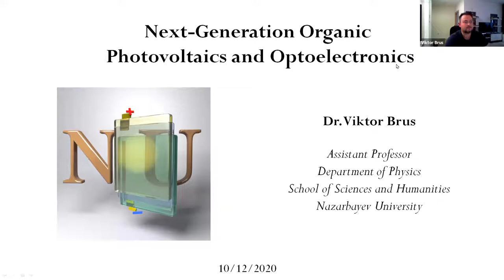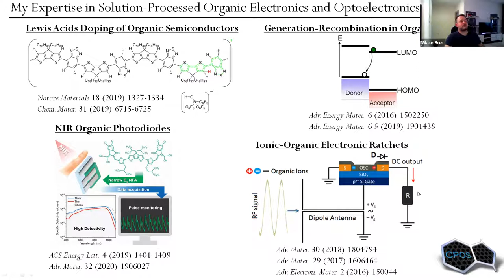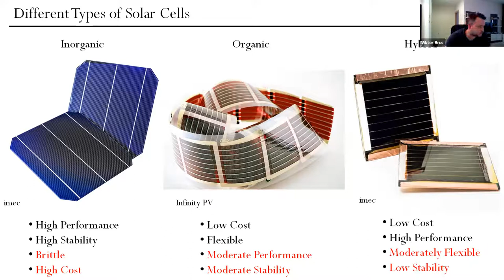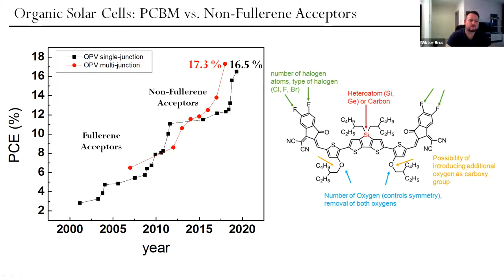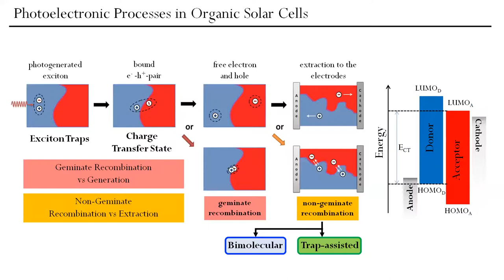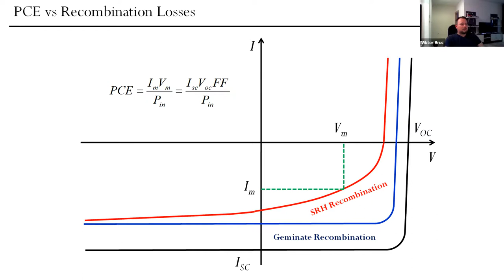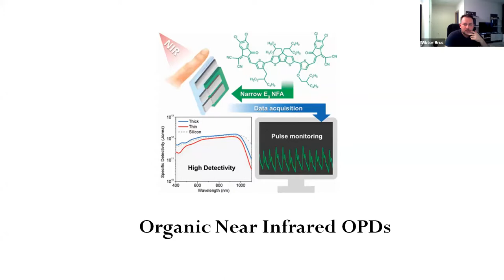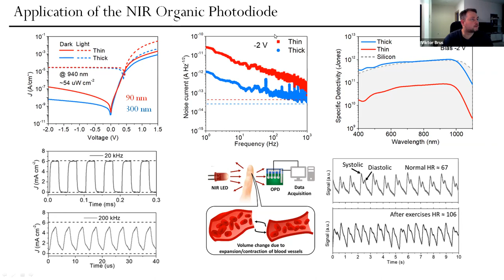Prof. Viktor Brus_Research Methods_Lecture 1